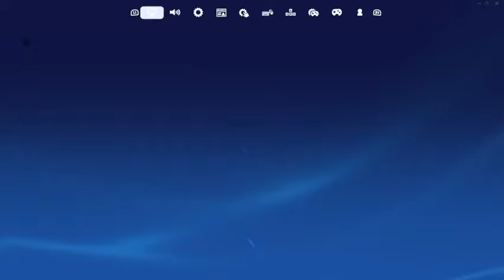jak usunąć czas przytrzymania edycji na padzie w fortnite poradnik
mam nadzieje że poradnik się spodobał